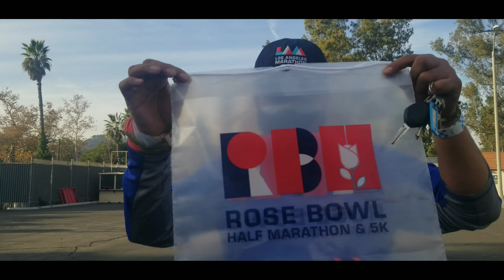Rose Bowl Half Marathon 2022 | I'm not an Elite Runner | Rompiendo mi propio record | Enero 16 2022